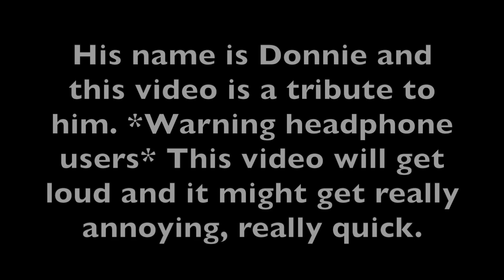Donnie 2021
Today, Me and some friends talk and yell like the crazy kid Donnie.